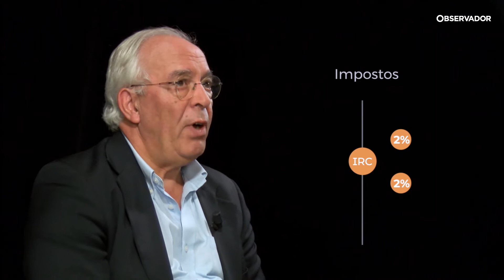As prioridades do PSD num vídeo animado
O PSD quer creches tendencialmente gratuitas, baixa do IVA na eletricidade, do IRS e do IRC. Desafiámos os partidos a elegerem prioridades. Acrescentámos animações para as descodificar.